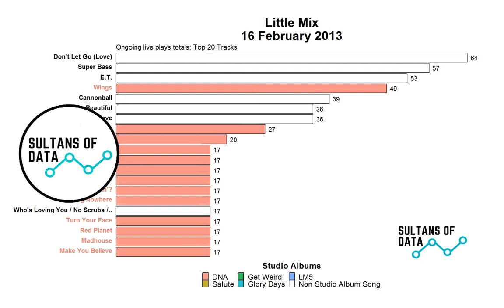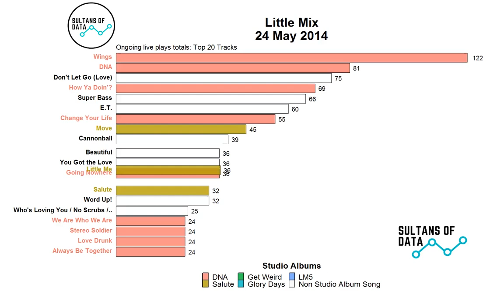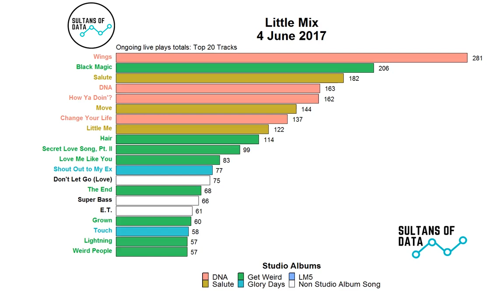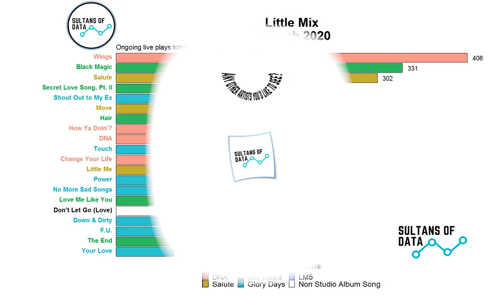Little Mix - Top live tracks over career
Little Mix were the first group to win the UK X Factor back in 2011, and since have gone on to achieve four platinum-certified albums and four number-one UK singles. Here their most performed live tracks are totalled over their live shows.